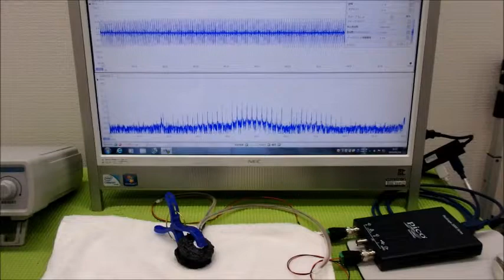‹メガヘルツ›の超音波発振制御技術 ultrasonic-labo